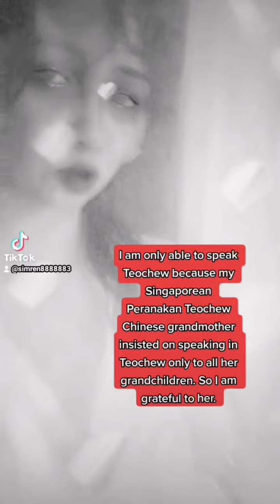lovinggongyoo remix no. 95 of 2021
Remix of the remix by Gau Ka (sped up)